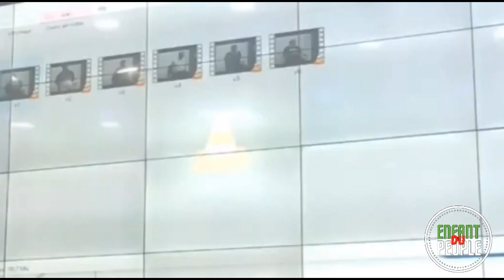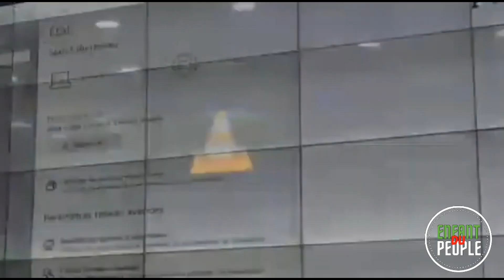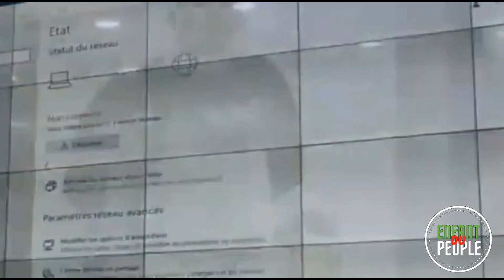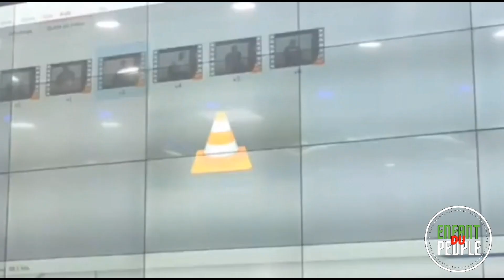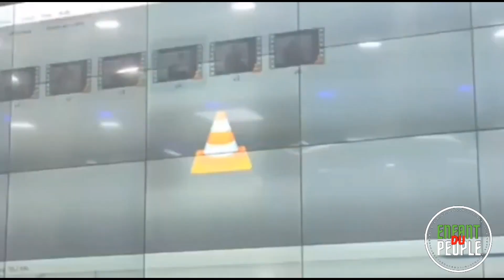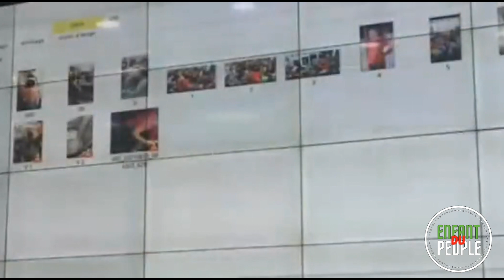Vidéo des interrogatoires - personnes impliquées dans l’affaire Djamel Bensmail en garde à vue